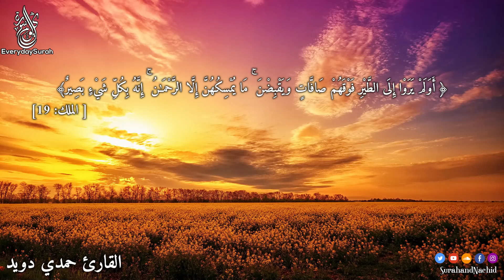تلاوة هادئة تريح القلب والعقل💙.. [ سورة يس سورة الرحمن وسورة الواقعة وسورة الملك ] للرزق والشفاء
القارئ  : حمدي دويد